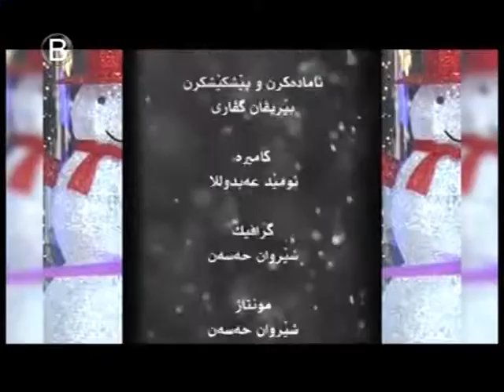Derbrin 2 1 2017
بەرنامێ دەربڕین
ئامادەکرن و پێشکێشکرن: بێریڤان گڤاری
بابەت: ھیڤی و ئومێدێن خەلکی بو سالا نوی
رێکەفتی ٢-١-٢٠١٧